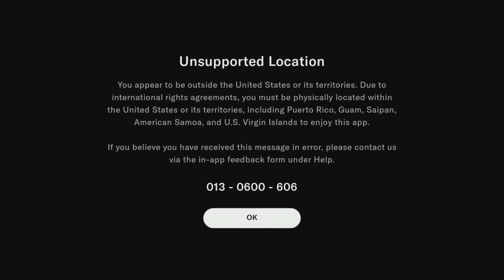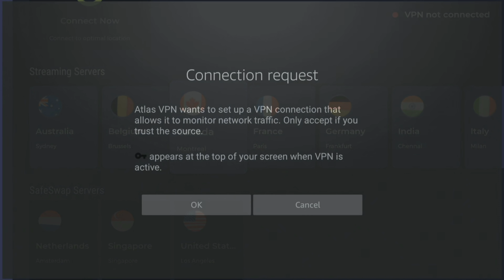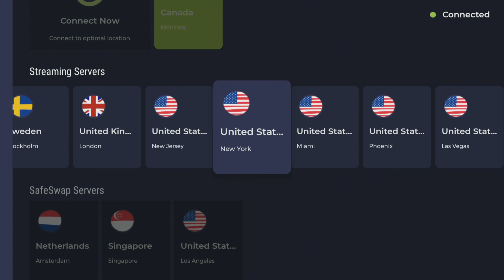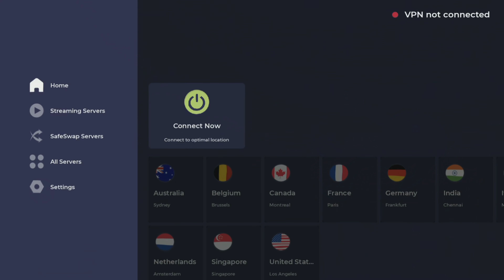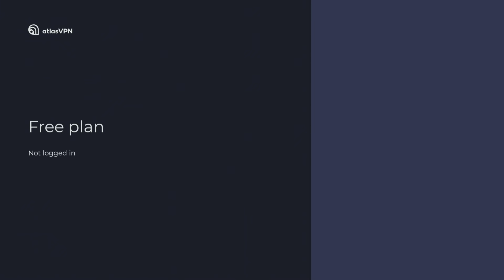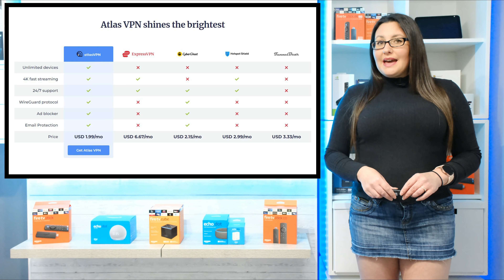UNBLOCK ALL STREAMING SERVICES ON FIRESTICK!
Unblock all streaming services on your Firestick and other devices. I have found this very useful recently when travelling outside of the UK and this also works for changing Netflix libraries.